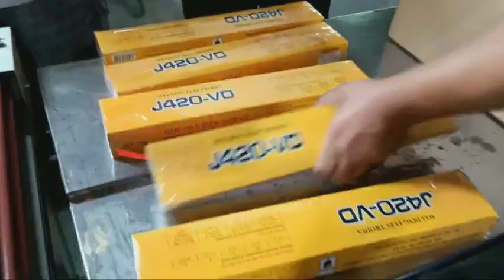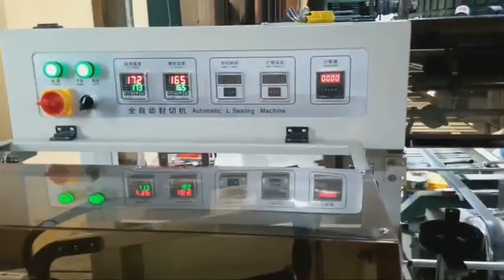Co màng tự động chuyền sản xuất que hàn xuất khẩu, đóng gói que hàn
📞𝐂𝐚𝐥𝐥/ 𝐙𝐚𝐥𝐨 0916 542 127 Ms Tiến Dũng
Dây chuyền, thiết bị máy móc sản xuất tự động hóa
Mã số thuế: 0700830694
VP HÀ NAM: Đại Cầu, Tiên Tân, Phủ Lý, Hà Nam
VP HÀ NỘI : Số 853 Tam Trinh, P. Yên Sở, Q. Hoàng Mai, Hà Nội
VP MIỀN NAM: Số 40 Phạm Thị Giây, Tam Đông 1, Thới Tam Thôn, Hóc Môn, TP. Hồ Chí Minh